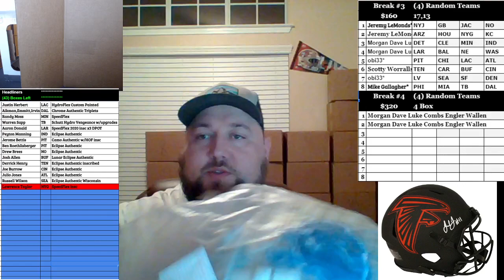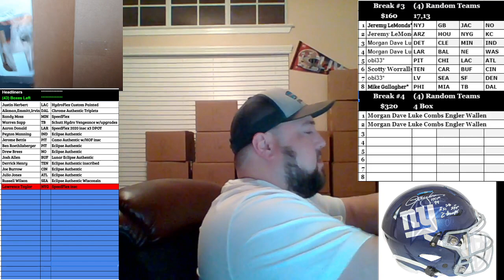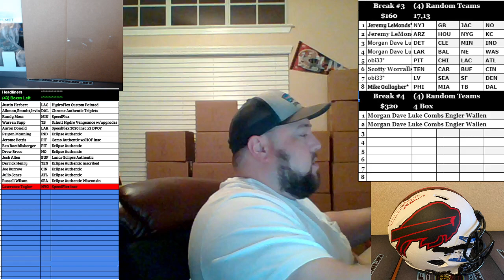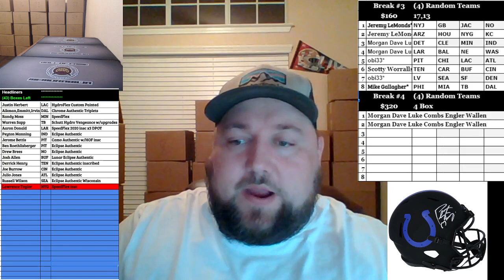Boom City Card Breaks